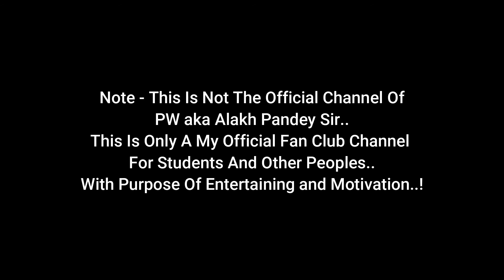PW Ka Zone - (Official Fan Club) Channel Trailer 💖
Hey Welcome Guys To PW Ka Zone, I Hope You'll Are Doing Great.
◻About This Channel:
◽This Channel Is Not The Official Channel Of Alakh Pandey Sir aka Physics Wallah (PW).
◽It Is Only A Fan Club Of PW's Students And Fans.
◽In This Channel I Upload Most Funny Moments And Comedy Clips Of PW's Teachers And Many More Content Related To Physics Wallah.
I Hope My Editing + Video Clips Will Make You Laugh and Sometimes Motivating etc.

💖For Entertaining You With My Hard work and efforts, Please Hit That Subscribe Button And Share This With Your All Friends And Family, to also make them laugh, with daily videos.

PW Army Rocks!